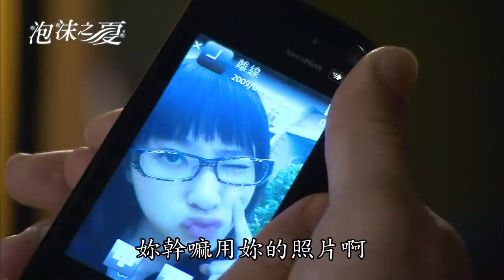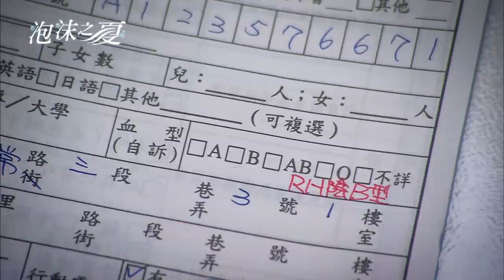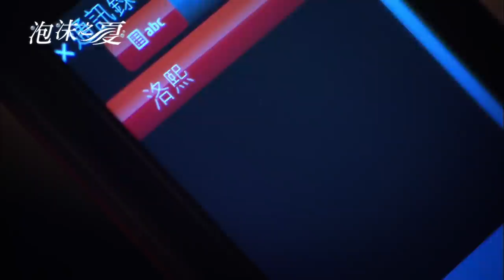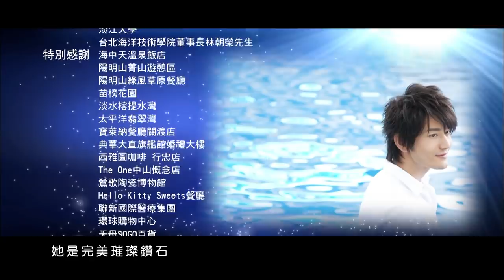《泡沫之夏｜Summer's Desire》EP13 ─ 徐熙媛、何潤東、黃曉明、沈建宏、房思瑜、林嘉綺、蔣怡、吳亞馨、林美秀 [Eng Sub]｜GTV八大劇樂部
《戰旗》突然停拍了，夏沫請求歐辰，洛熙是無辜的，並表示寧願犧牲自己也不要傷害洛熙。
西蒙回憶起了歐辰的親生母親——心雅，當年小歐辰的親生父親不知去向，心雅由於太愛丈夫而選擇自殺。因此歐辰的爺爺和西蒙請來歐辰的養父母來照顧歐辰。
《戰旗》事件的發展又陡然生變，歐華盛公司請洛熙繼續拍戲。歐辰告訴洛熙能夠重回《戰旗》的原因是夏沫跟他做了一筆交易。
洛熙宣布退出《戰旗》劇組。星點經紀公司的夏老板準備籌拍一部新片《天下盛世》，男主演是洛熙。

;:★═─💘會員搶先看💘─═★:;*